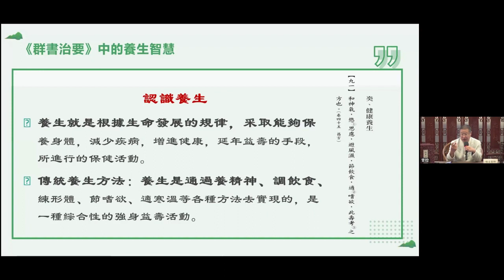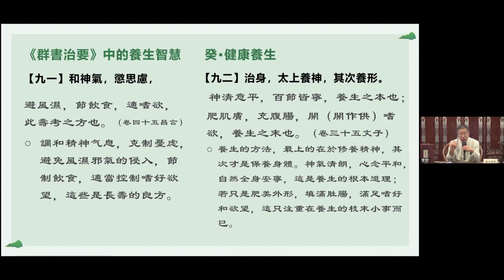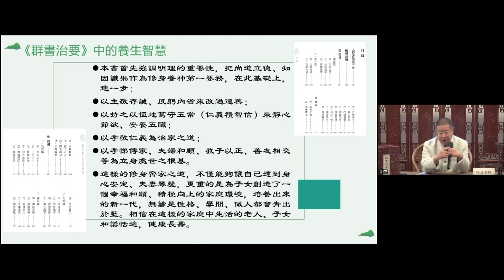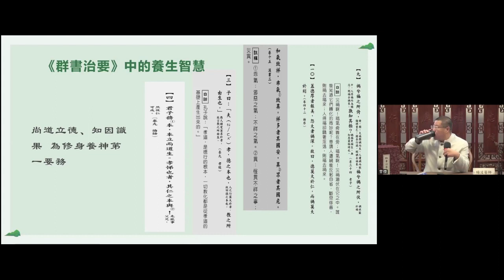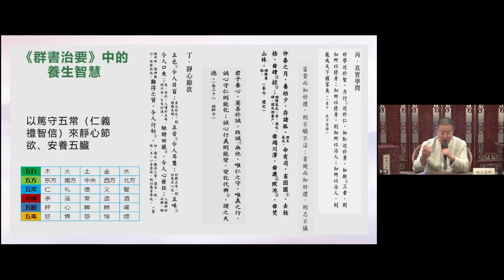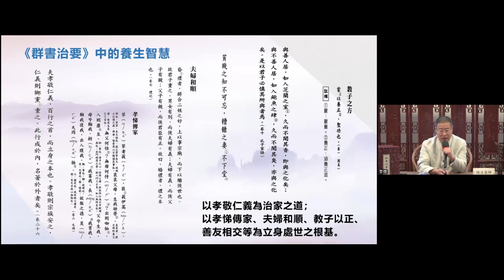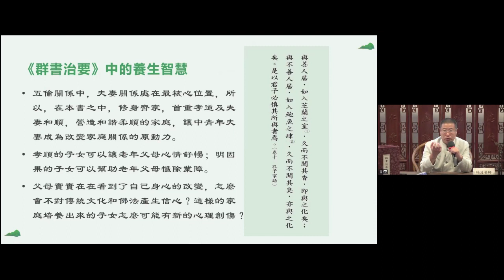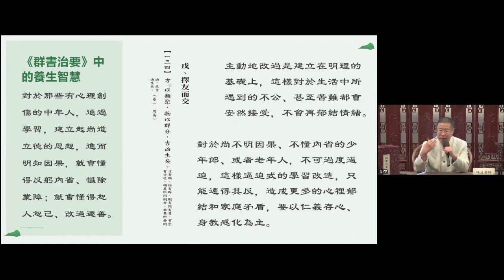楊波醫師 20240827《群書治要》中的養生智慧